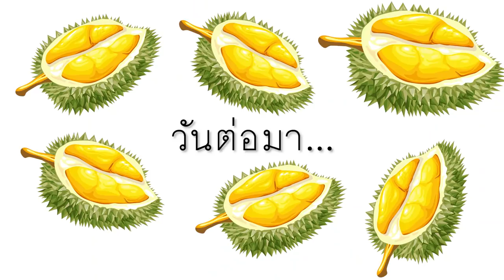เห้ย!! บ้าบอ... ทำทุเรียนปั่น ไม่ใช้น้ำแข็งสักก้อนจะเย็นได้ไง!!